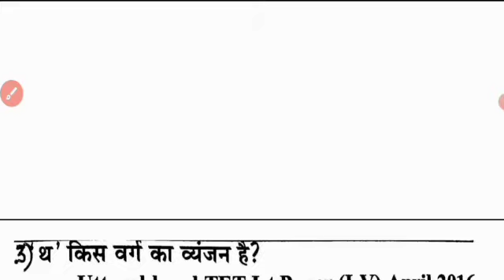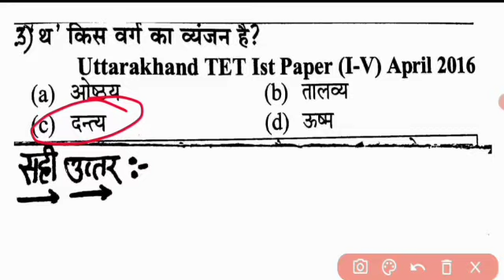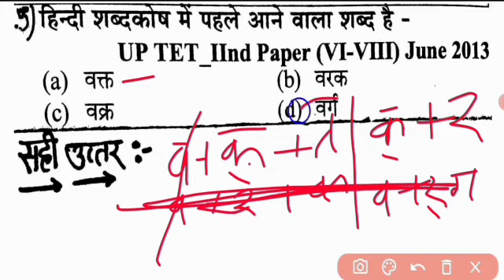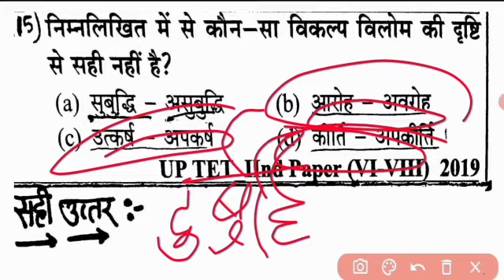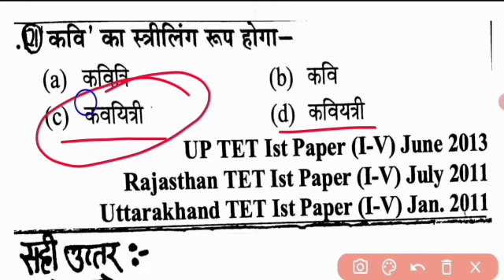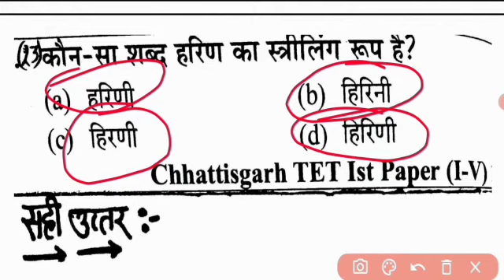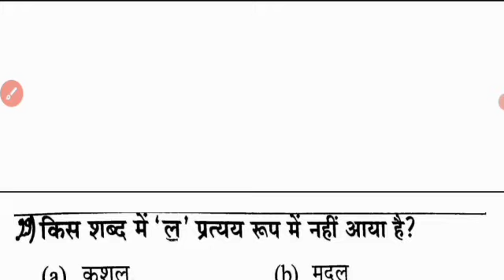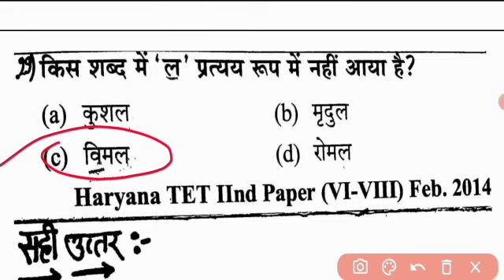UP TET HINDI MOCK TEST 5 ||TOP 30 PREVIOUS QUESTIONS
UP TET HINDI MOCK TEST 5 ||TOP 30 PREVIOUS QUESTIONS || UP TET HINDI